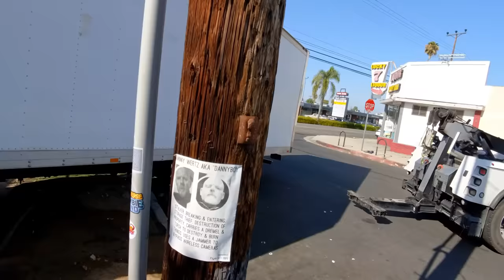Foos Crash Box Truck into House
These foos are down, despite crashing their box truck into a house. Luckily they were not at fault and there were no injuries. Otherwise, I wouldn't be posting this video. In fact, I wasn't going to record period because I wasn't allowed to do the job!

Despite being called by the police and traveling 1hr to the scene, the driver was allowed to call his own tow company who got there just before I did. No biggie, it happens from time to time. But I figured why not do a video out of it like I haven't done before? As in showcase how "regular" tow companies handle these wrecks that I do daily.

I put "regular" in quotes because it's not meant to be an insult. At my yard, we specialize in heavy duty recovery. Just look at my channel, we do it day in and day out. A normal tow company does just that: tow! I thought it would be fun to see how someone other than myself would handle this with a much smaller truck and most likely less experience.

And guess what. he got it out! All without further damaging the house, gate, tree and wall. Didn't seem like it was easy, but patience and knowing when to stop your plan and formulate a new one was key here. Took longer than I would, but then again I have a rotator so that's not a fair comparison.

How do you guys think he did for only having a 16ton medium duty wrecker and most likely less experience? I post all my deleted videos here and other perks

► Hate watching ads? Get YouTube premium! Sign up using my link and get TWO FREE MONTHS to try it out

►All footage was shot with a DJI Action 4 and Mavic 3 drone. I also edit my own footage using DaVinci Resolve Studio.